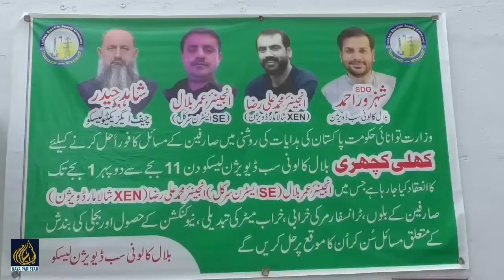ایک لاکھ پچاس ہزار بجلی کا بِل آگیا میں گلیوں میں پاپر بیچتا ہوں بابا جی اونچی اونچی رونے لگ پڑے